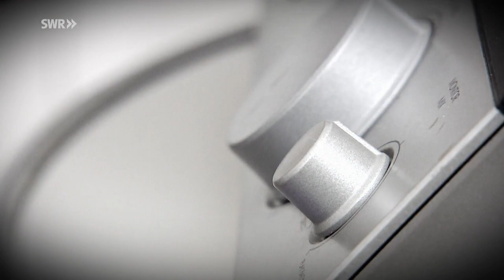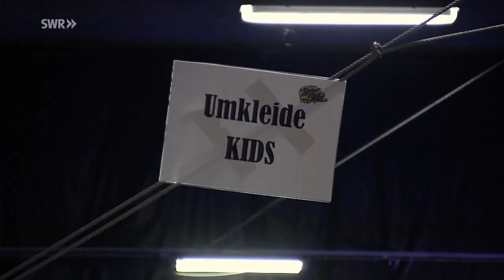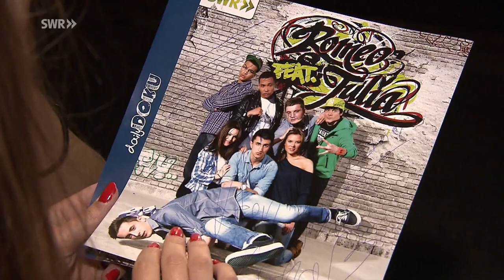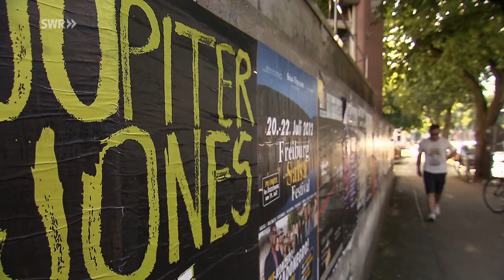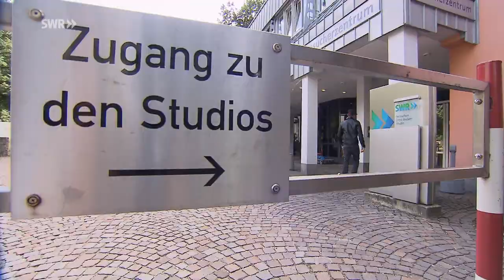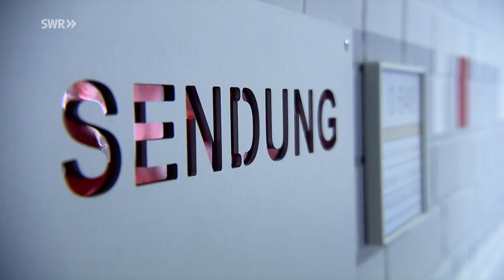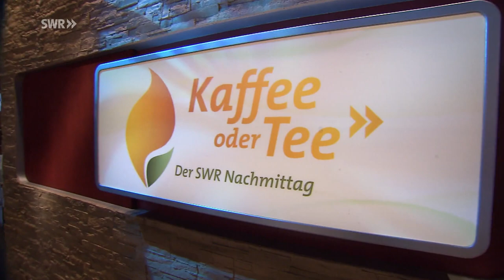Starrummel (Folge 18) | Romeo feat. Julia | SWR Plus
Was für ein Gefühl: Nach den Proben müssen die HipHopHelden zum ersten Mal Autogramme geben! Da steigt das Lampenfieber gleich noch mehr! Wie gut, dass Schauspieler Constantin von Jascheroff nochmal vorbeischaut und Tipps gibt.